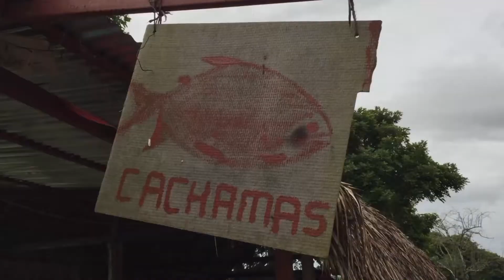Cultivo de cachamas Arauca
Gracias a alianza con Gobernación de Arauca, Arialdo fue beneficiado con formación e insumos para la creación de unidad productiva piscícola.
Además de fortalecer el sector rural con formación, se busca que el emprendimiento sea una opción de vida que aporte a la región.
(De SENA TV Cap 31)